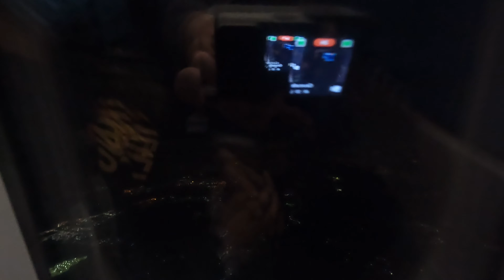Homebound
Finally got a chance to go home and to be with my family.